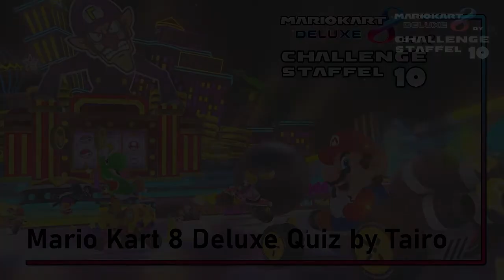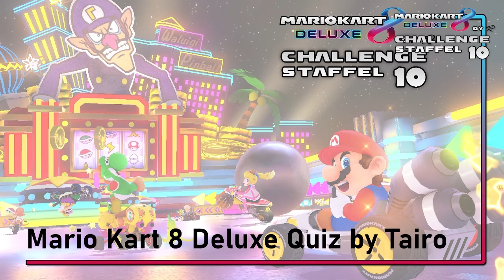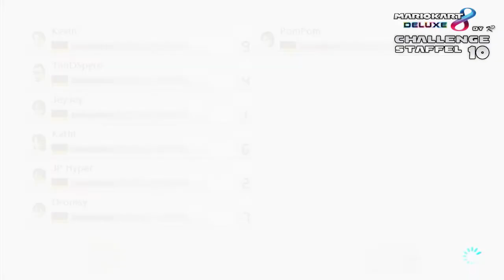Mario Kart 8 Deluxe Challenge by KP | Staffel 10 | Spieltag 3 Volle Länge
*** MÖCHTEST DU MEHR VIDEOS VON KEVIN? ***

Möchtest du mitspielen? Dann Join unseren Discord!

Feiere mit uns das zehnjährige Jubiläum des Mario Kart Community Events mit der größten und längsten Staffel seit dem Beginn im Jahr 2009! Diese Playlist ist ein Tribut an eine Dekade voller spannender Rennen, epischer Schlachten und unvergesslicher Momente, die von Mario Kart-Fans auf der ganzen Welt geschaffen wurden.

Die 10. Staffel markiert einen Meilenstein in unserer Community-Geschichte und steht für zehn Jahre voller Leidenschaft, Wettbewerb und Freundschaft. Mit einer beeindruckenden Anzahl von Spieltagen und einer noch nie dagewesenen Vielfalt an Rennen und Schlachten haben wir gemeinsam Geschichte geschrieben und das Mario Kart-Erlebnis auf ein neues Level gehoben.

Tauche ein in die Action und erlebe die Höhepunkte dieser Jubiläumsstaffel, angefangen von nervenaufreibenden Grand Prix-Rennen bis hin zu chaotischen Schlachten in der Arena. Spüre die Spannung, wenn die Fahrer um den Sieg kämpfen und ihre besten Fahrkünste unter Beweis stellen, um als Champion hervorzugehen.

Wir möchten uns bei allen Teilnehmern, Organisatoren und Unterstützern bedanken, die dazu beigetragen haben, diese Jubiläumsstaffel zu einem unvergesslichen Ereignis zu machen. Eure Begeisterung und Hingabe sind der Motor, der unser Community-Event seit einem Jahrzehnt antreibt, und wir freuen uns auf viele weitere spannende Jahre gemeinsam.

Verpasse nicht die Gelegenheit, die aufregendsten Momente der 10. Jubiläumsstaffel des Mario Kart Community Events zu erleben!